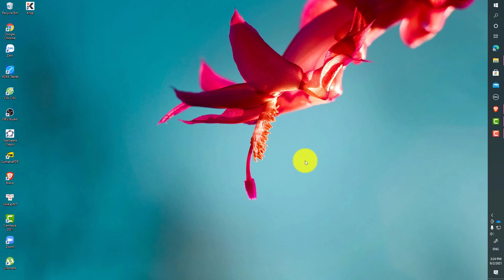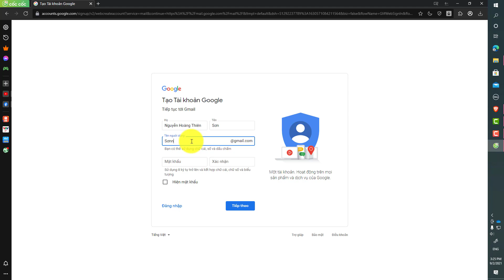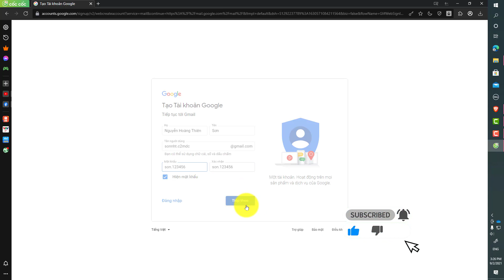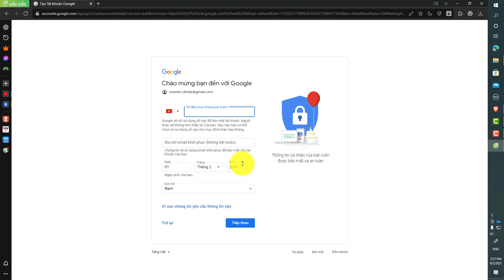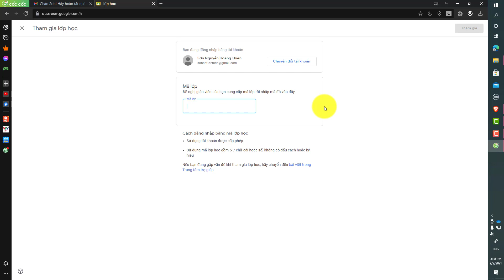Hướng dẫn lập gmail